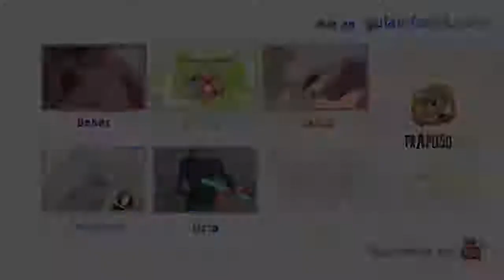¡Destacado! Mauro Libi: La educación de los niños y los limites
¡Destacado! Mauro Libi: La educación de los niños y los limites. Fuente: Canal de YouTube guiainfantil